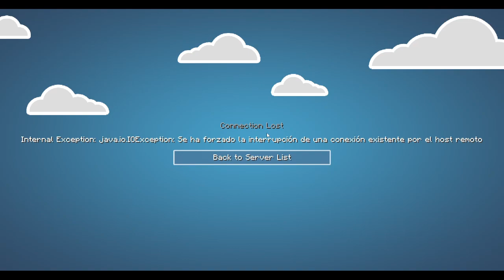Sky Factory One 1.16.5 | EP15 | Chill cumpliendo retos | Comprime cobblestone... termina mal!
Hola amigos! Hemos comenzado a adentrarnos en cumplir con los retos que tiene Darkosto preparados para nosotros. Pero... algo salió mal. Acompáñame y averigua que fue.

Mi tostadora:
    CPU: AMD Ryzen 3 3200G 3.50 GHz
    GPU: NVIDIA GeForce 1050 2gb
    PLACA: AORUS B450M
    RAM: 32 GB
    SSD: 120GB
    HDD: 1TB